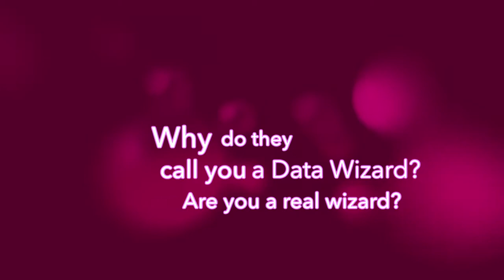Data Wiz: Are you a real wizard?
We can also produce YOUR videos.

  Macarena's Honey Bunny